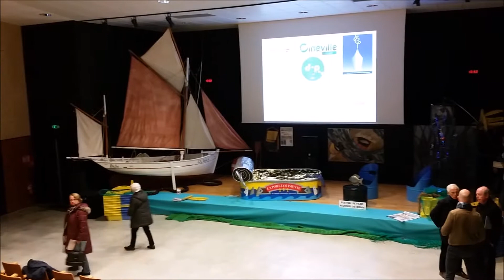Festival de films Pêcheurs du Monde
Festival de films Pêcheurs du Monde, à Lorient : projections de films sur le thème de la pêche, du 19 au 25 mars